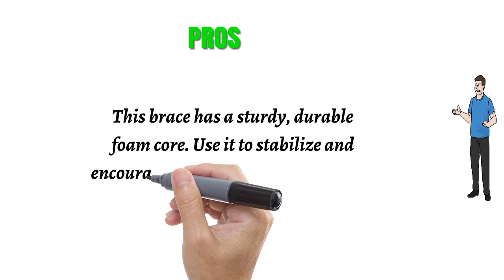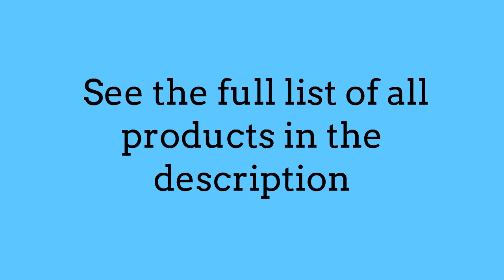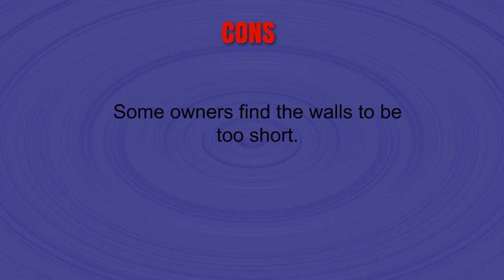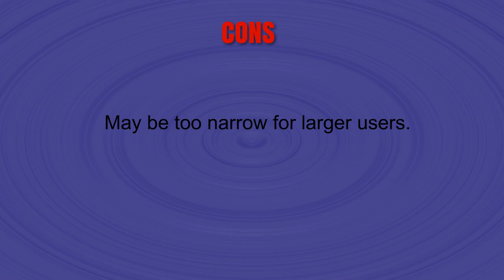The Top 3 Best Neck Braces You Can Buy 2019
3. Universal Cervical Collar White 3” Padded Foam Neck Brace for Treating & Rehabilitating Neck, Head or Spinal Injuries | Properly Aligns, Limits Motion & Supports

2. Vive Neck Brace - Cervical Collar - Adjustable Soft Support Collar Can Be Used During Sleep - Wraps Aligns and Stabilizes Vertebrae - Relieves Pain and Pressure in Spine (Black)

1. OTC Cervical Collar, Soft Foam, Neck Support Brace, Medium (Narrow 2.5" Depth Collar)